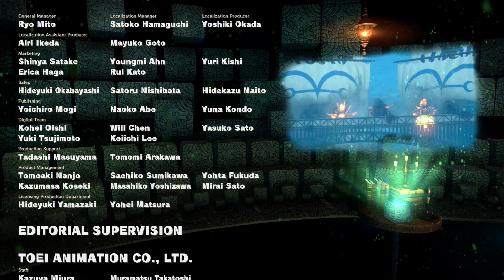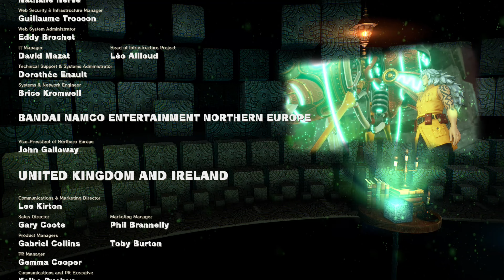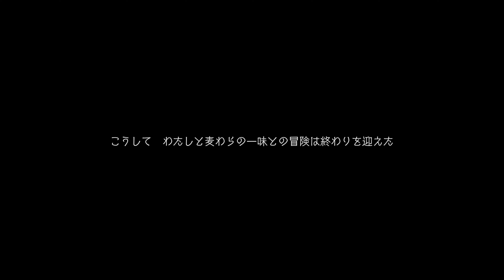【RPG】 ワンピース オデッセイ 第19話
大きな謎に包まれた古代の文献に残る島"ワフルド"

航海の途中、大嵐に飲み込まれる麦わらの一味。
彼らが流れ着いた先は、
周囲を嵐に囲まれた自然あふれる謎の島“ワフルド”。

はぐれてしまった仲間達……、
そして海に沈むサウザンドサニー号。

嵐に囲まれた島から脱出するため、
ルフィは新たな冒険の旅に出る！
そこで彼らを待ち受けるのは、
荒ぶる自然の驚異、強大な敵、そして――

※　本動画は「ワンピース オデッセイ　ライブ配信及び動画・画像投稿に関するガイドライン」に基づき投稿しております（本動画はムービーのみをそのまま投稿したものではなく、通常のゲームプレイ動画です。メニュー画面以外はほぼカットしておりません。ムービーがやたら長いのはこのゲームの仕様であり、プレイ動画を投稿している投稿者にとって共通の課題です。）